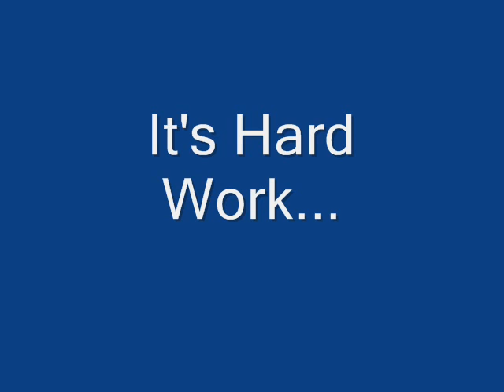Curie High School Wrestling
Wrestling is Hard Work